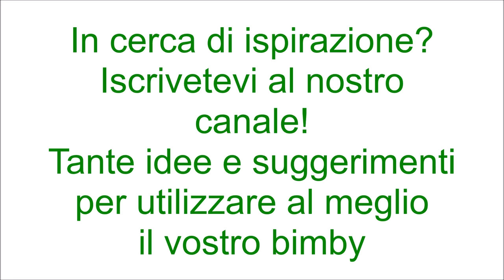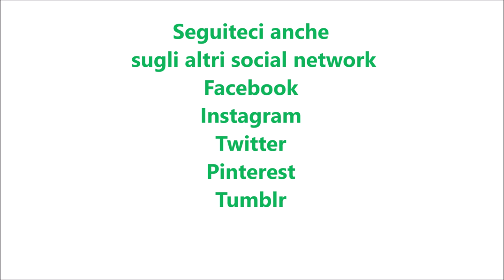Salsa di pomodori ciliegino per bimby TM6 TM5 TM31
Ingredienti:
1 kg di pomodori ciliegino
5 g di sale
25 g di olio e.v.o.
1 ciuffo di basilico

Per conservare la salsa di pomodori seguire questo procedimento:
Utilizzare dei contenitori e dei tappi sterilizzati. I contenitori non dovranno mai essere riempiti fino al l’orlo, ma sarà necessario lasciare uno spazio vuoto di almeno 2 cm.
Terminate le operazioni di riempimento, prima della chiusura del contenitore è necessario pulirne accuratamente il collo utilizzando carta assorbente o un panno che non lasci pelucchi, al fine di asportare eventuali tracce di salsa. In questo modo la chiusura sarà ottimale.
A questo punto procederemo alla pastorizzazione delle conserve. Tale trattamento deve essere effettuato immergendo completamente i contenitori in acqua. Utilizzare una pentola capiente con il fondo completamente piatto. Posizionare sul fondo della pentola un canovaccio per evitare il contatto diretto con il fondo della pentola. Posizionare i contenitori e per evitare che durante l’ebollizione possano sbattere fra loro con il rischio di rompersi, si consiglia di avvolgerli in strofinacci o in carta di giornale e separateli uno dall’altro con dei canovacci. Riempite di acqua la pentola sino a superare il livello dei tappi dei contenitori di almeno 5 cm, a tal proposito si consiglia di utilizzare pentole di una decina di centimetri più alte dei contenitori da trattare.
Coprire la pentola con il coperchio e portare l’acqua ad ebollizione. Dal momento dell’ebollizione, fare cuocere i contenitori per 40 minuti. Successivamente spegnere il fuoco e lasciare i vasetti in ammollo nella pentola fino al loro completo raffreddamento; potrebbero occorrere fino a 24 ore.
Trascorso questo tempo, verificare che le capsule dei coperchi siano “abbassate”, ciò vorrà dire che si sarà creato il sottovuoto e che tutta la procedura è stata fatta in maniera corretta. La conserva di salsa di pomodoro si potrà conservare fino a 18 mesi. Prima dell’apertura di una conserva è necessario ispezionare visivamente il contenitore per evidenziare eventuali sversamenti di liquido e la perdita del vuoto. Se i tappi o le capsule metalliche appariranno convessi (incurvati verso l’alto) e premendo con il dito al loro centro si sente “click clack”, i contenitori non saranno più sottovuoto, a seguito dello sviluppo di microrganismi e conseguente produzione di gas.
Nel caso di perdita del vuoto e dell’ermeticità della chiusura la conserva non dovrà essere né assaggiata né consumata. Se non sarà presente gas, ma all’apertura la conserva presenterà colore o odore innaturale significherà che si sarà alterata e per precauzione non dovrà essere né assaggiata né consumata e andrà smaltita.
Dopo l’apertura, le conserve dovranno ess ere riposte in frigorifero e consumate prima possibile.